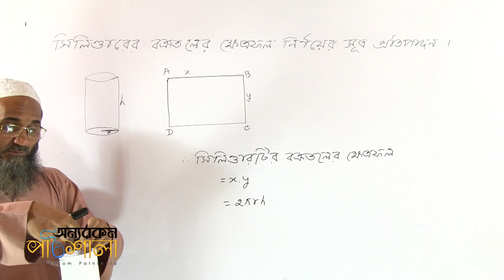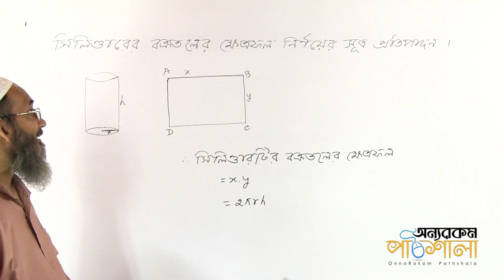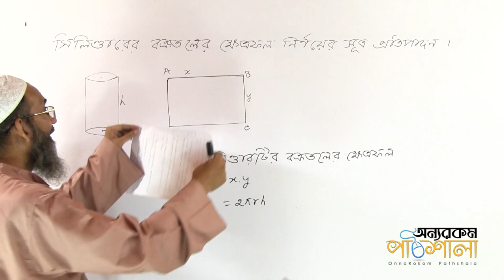সিলিন্ডারের আয়তন এবং বক্রতলের ক্ষেত্রফল নির্ণয়ের সূত্র প্রতিপাদন পর্ব ০১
Video Title: OnnoRokom Pathshala
Lecture: One Problem, Multiple Solutions
Subject: Math
Chapter: Mensuration
Topic: Derivation of Formula for Cylinders Volume and Curved Surface Part 01
Class: SSC
Lectured by: Main Uddin Ahmed